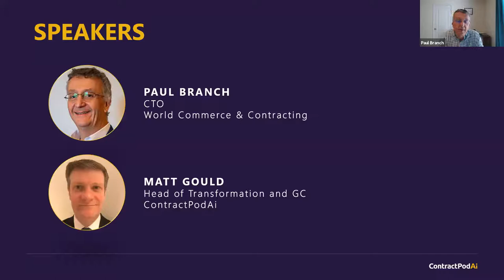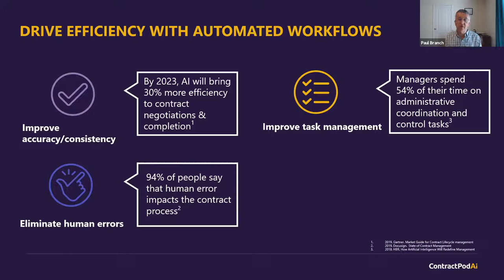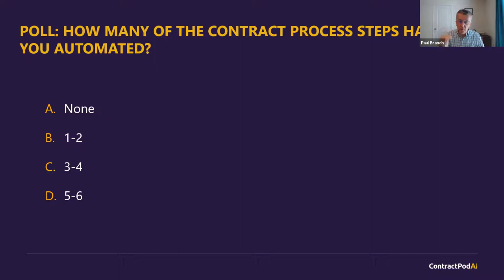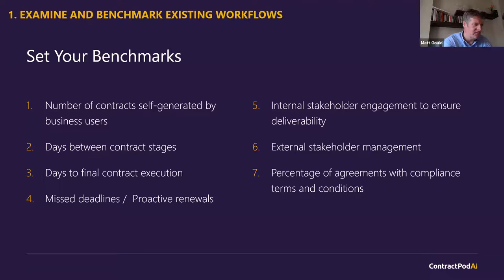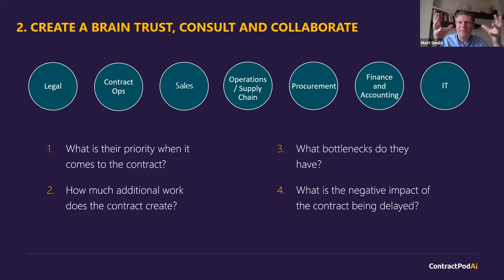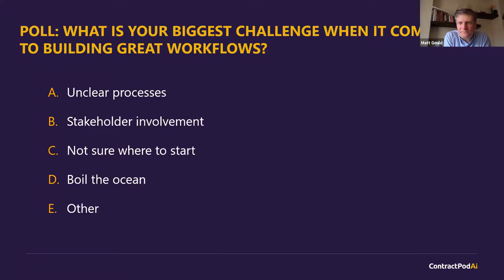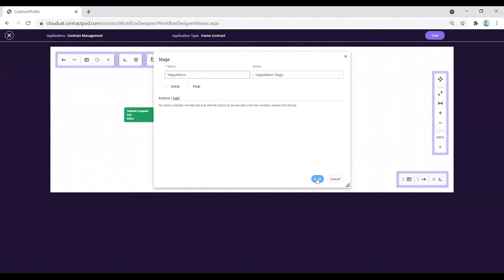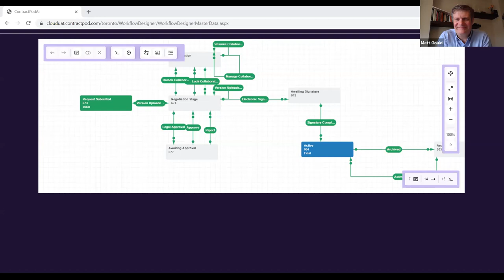The Automated Contracting Process: 3 Ways to Get Your Contract Management Workflow Right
For legal professionals and contract managers alike, legal automation plays an increasingly important role in today’s contracting. It streamlines and simplifies the contract authoring, generation, and execution processes, drastically saving time and operational costs.

However, getting the very most out of legal automation takes considerable foresight and planning. Legal professionals and contract managers need to consider not only automation software, itself, but also the customized workflows facilitated by legal technology.

In this tactical webinar, Paul Branch from World Commerce and Contracting, and Matt Gould, Head of Legal Transformation at ContractPodAi, will discuss how they think through the contracting process today. Together, they will reveal the crucial steps needed to build more efficient and effective workflows, including:

* Examining and benchmarking existing workflows
*Developing a blueprint that addresses contract management gaps and process needs
*Creating a brain trust, and consulting and collaborating with various teams — to gain more insight and identify other components needed in custom workflows

Watch this relevant webinar today, and learn how to create effective workflows that help automate the entire contract management process.